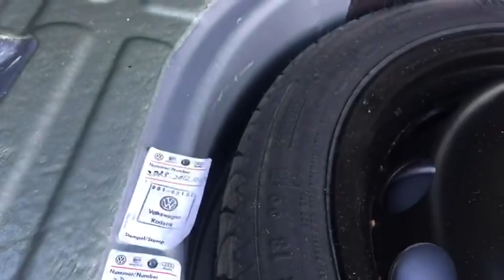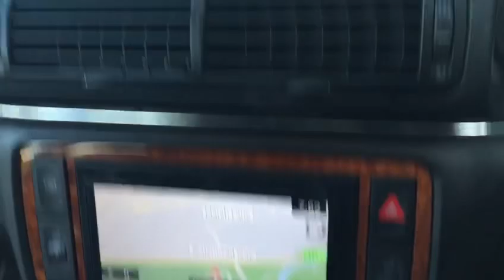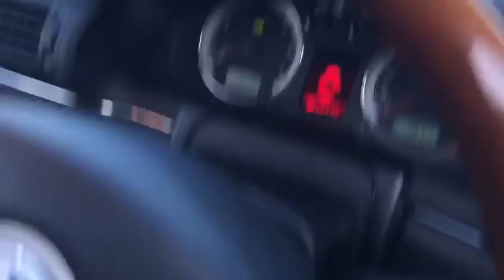VW Passat W8 4.0 B5.5 Wagon (The rare modern classic money can buy)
Buy a W8 now before it too late.It is going up in value and it’s one of the most lovely and rare modern classics money can buy.